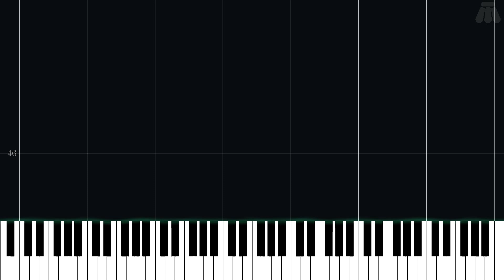Character Select - Jet Force Gemini - Easy Piano Tutorial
Easy Piano Tutorial for Character Select from Jet Force Gemini (1999) in the Other series.